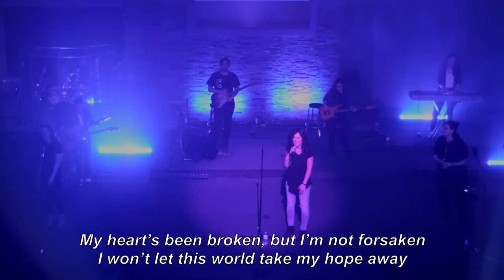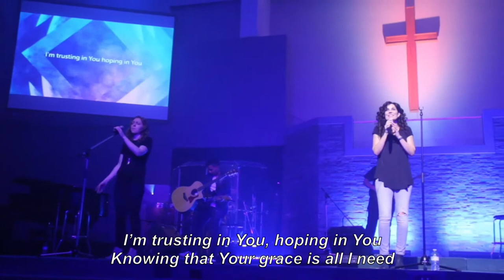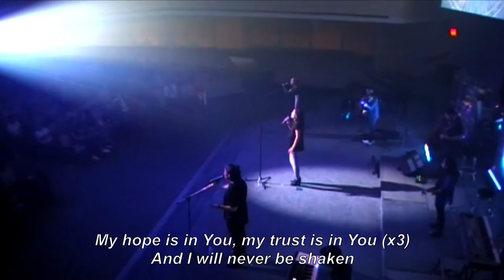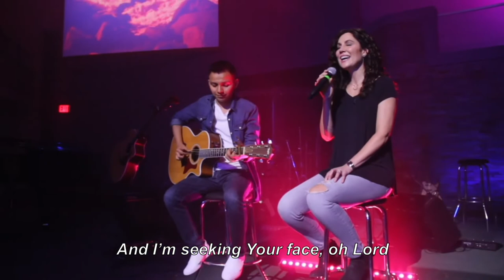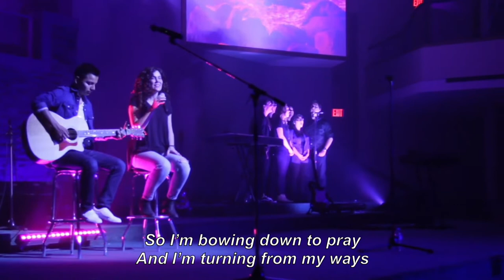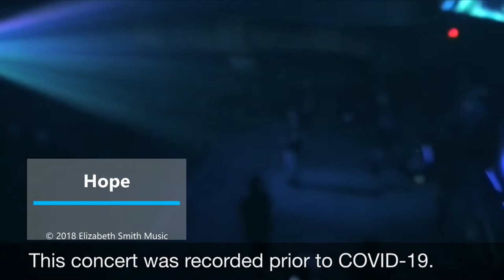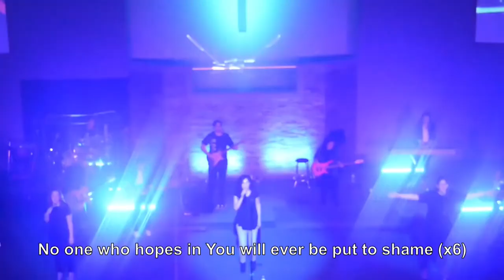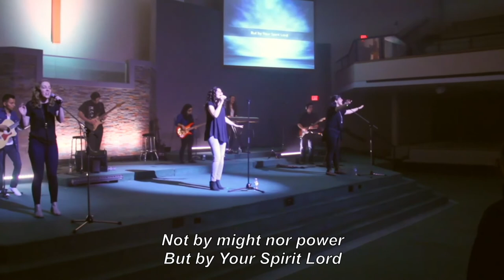The Hope Experience by Elizabeth Smith Music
Join us for the online release of the Hope Experience by Elizabeth Smith Music 😃🙌 You don’t want to miss it!

Note: This is not a live concert. It took place prior to the COVID-19 pandemic.